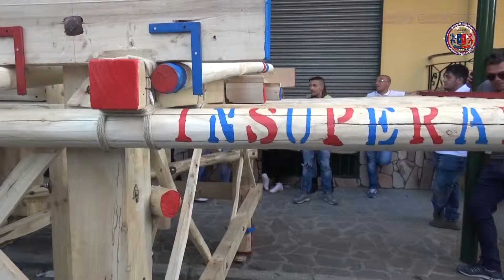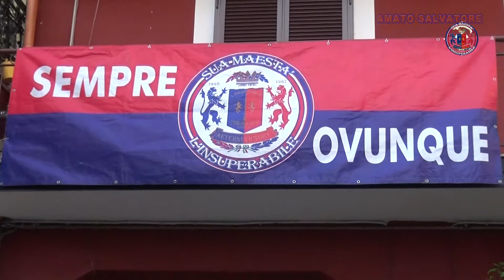crispano 1 insuperabile piede